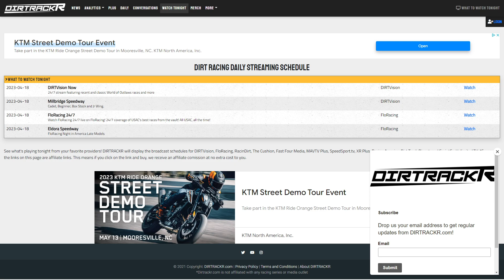Slide or be slid: the rising aggression in dirt racing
More thoughts today on the growing level of aggression we are seeing in dirt racing, plus we'll look ahead to tonight's FloRacing Night in America show at Eldora.